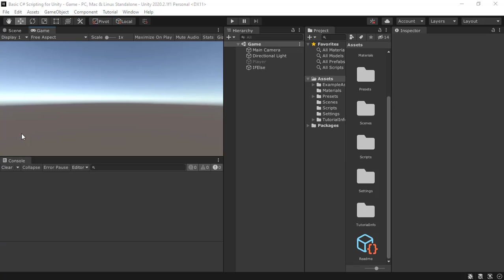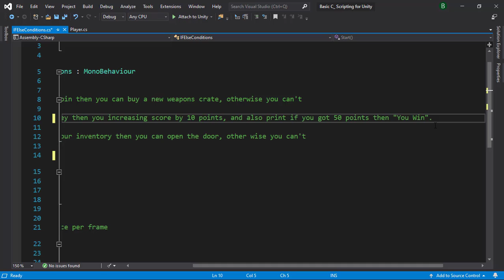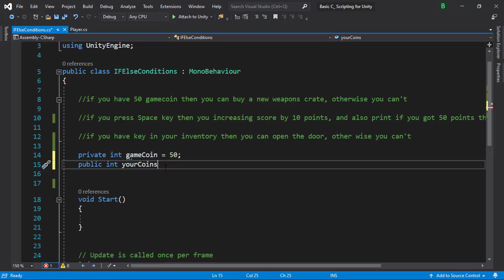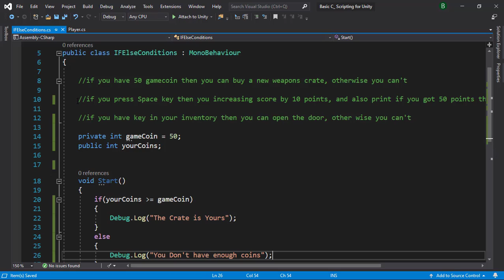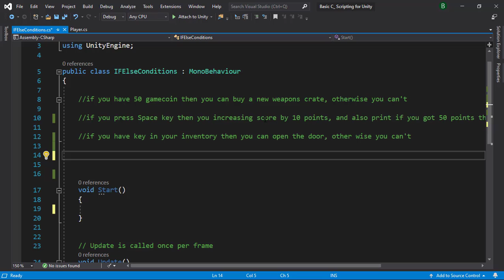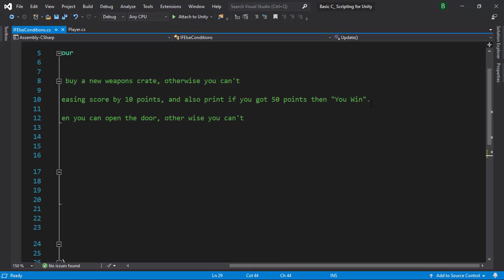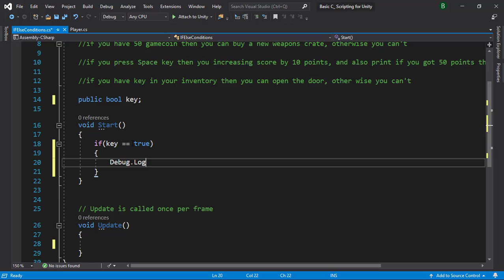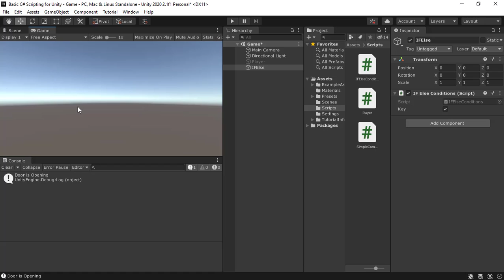unity coding tutorial in hindi part - 4 || C# tutorial for beginners in hindi unity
unity coding tutorial in hindi part - 3 || C# tutorial for beginners in hindi unity
|| "if else Conditions" in C# Challenge  || unity C# tutorial in hindi

About Video:
Hello Guys, Welcome to "Gamedev Hindi". toh aaj ke iss Video Mein, mein apko "if else conditions" ke related Challenge dene wala hu jo apko pure karne hai.